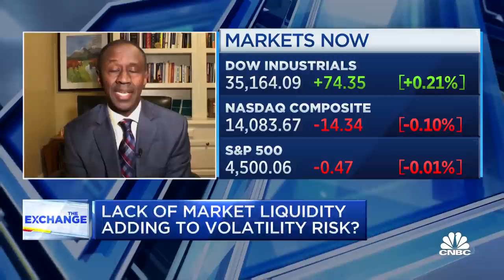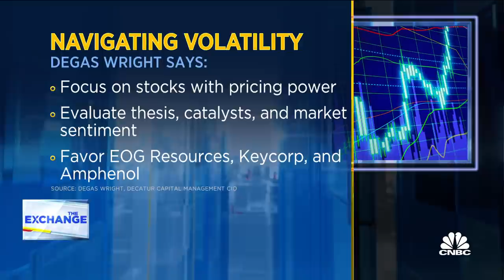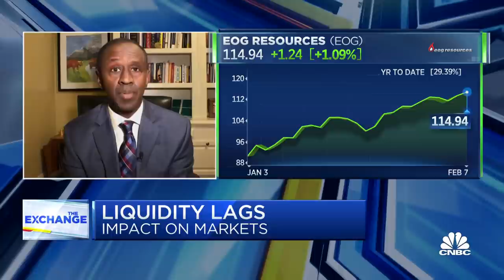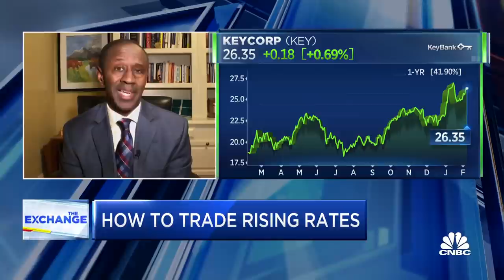Decatur Capital's Degas Wright on his top picks: EOG, KEY, APH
Degas Wright, chief investment officer at Decatur Capital Management, joins 'The Exchange' to discuss the lack of market liquidity.